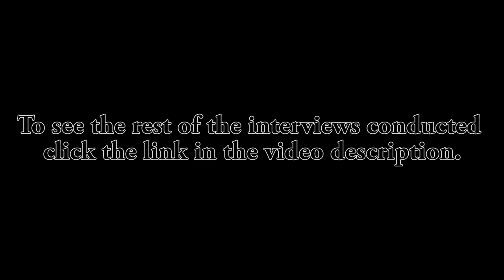SaveOurNHS - Coverage of 38 Degrees Petition High Wycombe 4